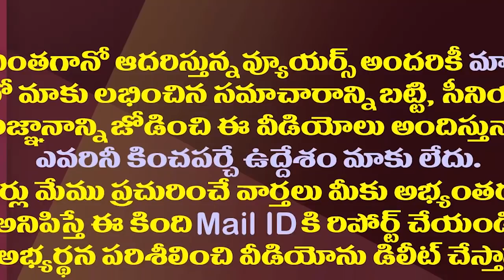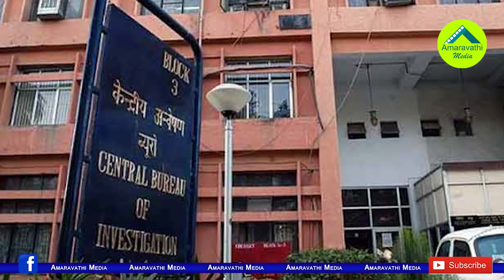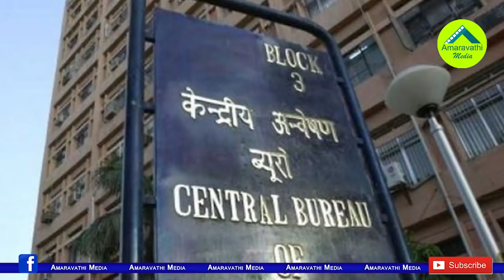జగన్ కేసులో సీబీఐ ద్వందవైఖరి..రెండుచోట్ల రెండు వాదనలు| CBI Two Types Of Arguments In YS Jagan Cases